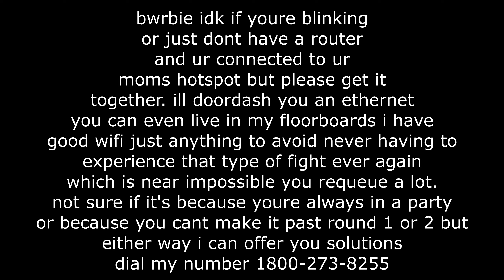im the better barbie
bwrbie please add me back plsplsplsplsplslp i want ur on myf riendslist im such a big fan please stop removing me from your friends list plsplsplsplps